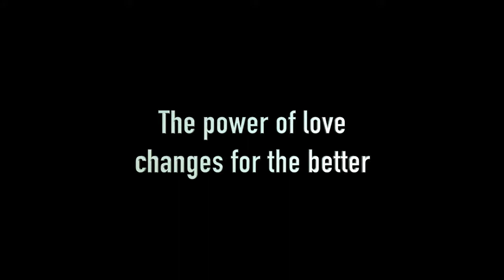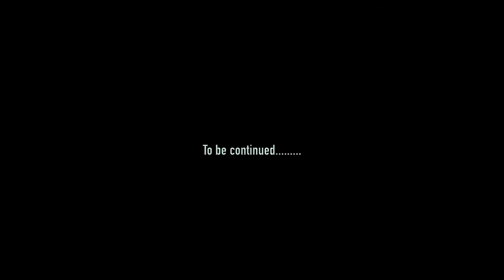Rohingya (The power of love changes for the better) part 3 - D2ng